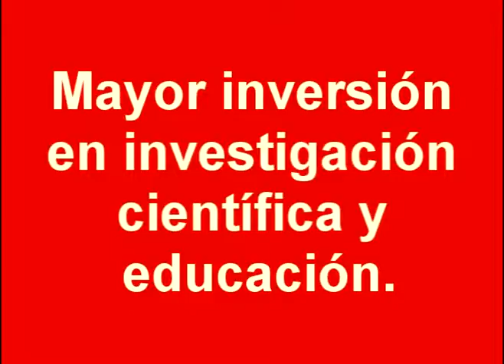Mayor inversión en investigación científica y educación